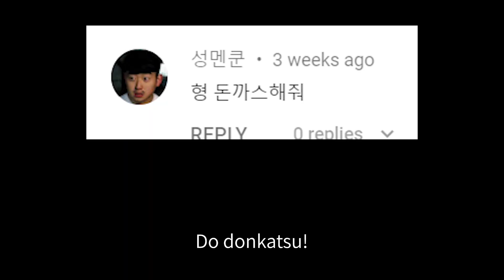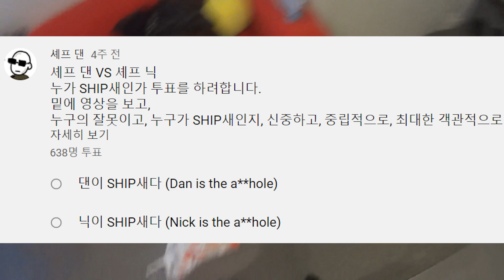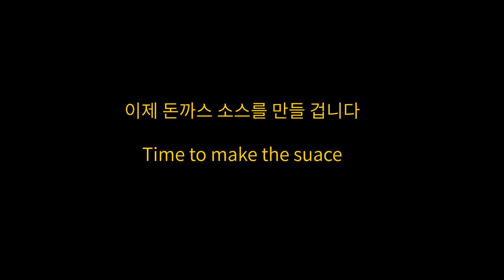일왕도 줄 서 먹는다는 돈까스